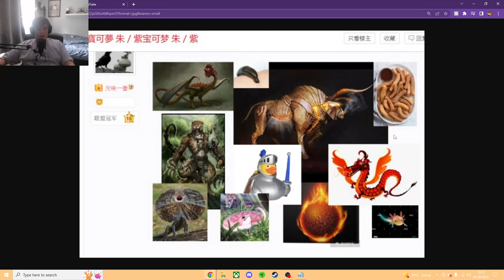Pokemon Scarlett And Violet Riddler Image leaks